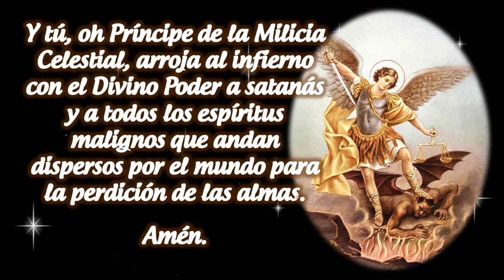ORACION DE EXORCISMO Y PROTECCION A SAN MIGUEL ARCANGEL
San Miguel Arcángel, defiéndenos en la batalla.

Sé nuestro amparo contra la perversidad y las asechanzas del demonio.

Reprímale Dios, te pedimos suplicantes.

Y tú, oh Príncipe de la Milicia Celestial, arroja al infierno con el Divino Poder a satanás y a todos los espíritus malignos que andan dispersos por el mundo para la perdición de las almas.

Amén.